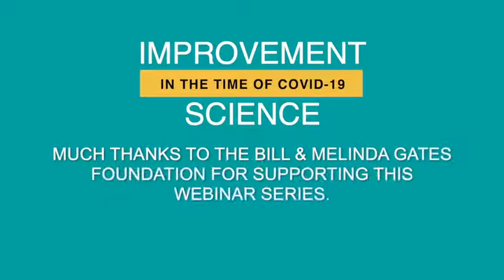Leading in Crisis Flexibility and Adaptability Under Rapidly Changing Conditions in New York